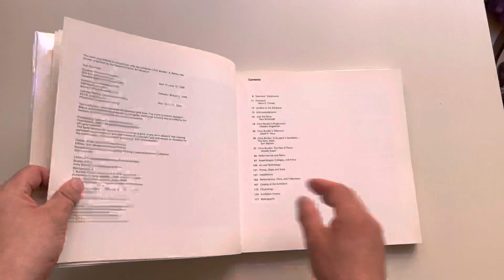Chris Burden: A Twenty-Year Survey - 1988 - Book Flip Through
Publisher: Newport Harbor Art Museum, 1988